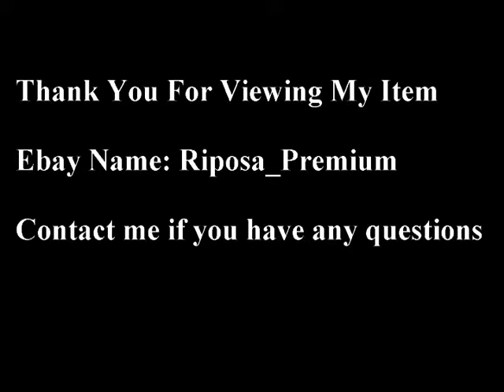Mikasa Interlude Dinner Set Pattern 5463-S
Riposa_Premium

This beautiful Mikasa set has an elegant tan and brown triangle design. The exterior has a sandalwood/taupecolor & white interior.

(Discontinued) Mikasa Fine China Elite Narumi Japan, Interlude
Pattern -5463-S

The set is in excellent condition no chips, nicks, cracks or repairs.

A wonderful addition to your set or collection.